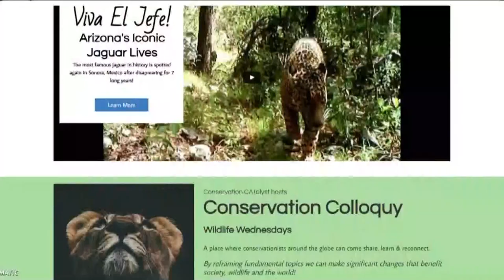Arizona's famous wild jaguar, El Jefe, alive and well in Mexico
Rumors that El Jefe, the only known jaguar living in the US, is alive and well in Mexico are true, according to the Center for Biological Diversity.